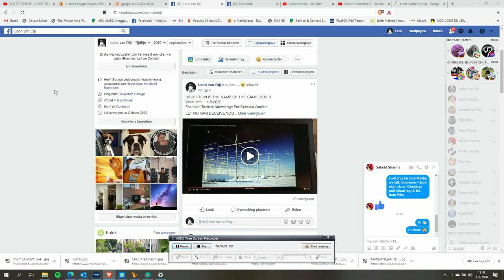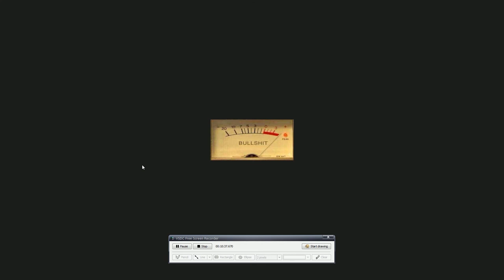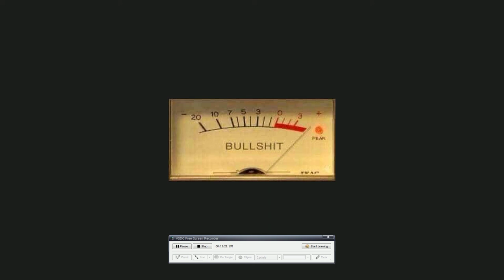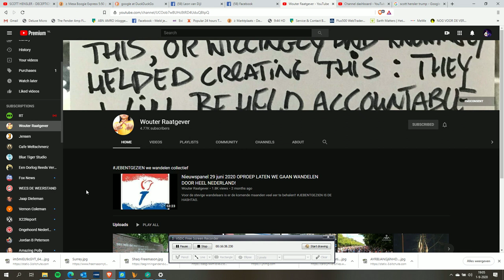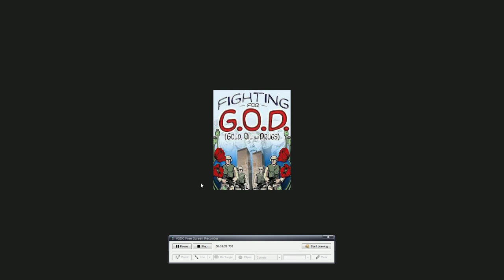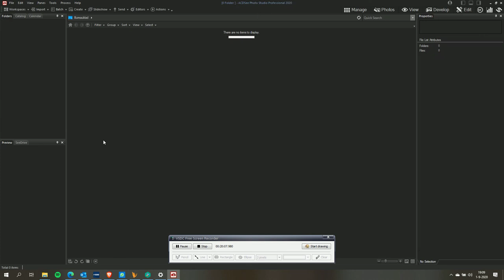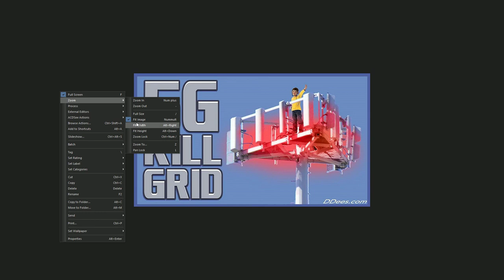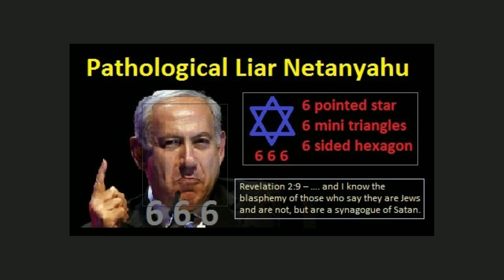ESSENTIËLE OVERDENKINGEN EN INFORMATIE TEGEN CHAOS DEEL 7 MISLEIDING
Essential Tactical Knowledge For Spiritual Warfare